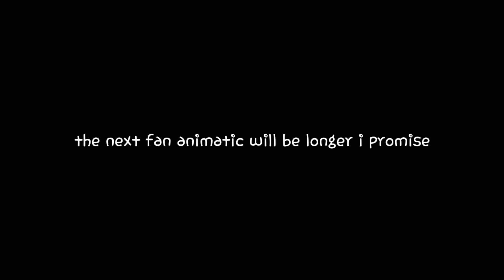Joshua David King but its 46 seconds instead of 33 (Swear Warning!) | Animatic